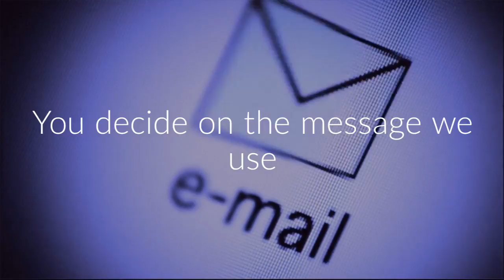Maveza Sales Support